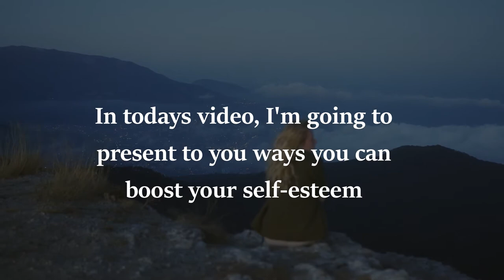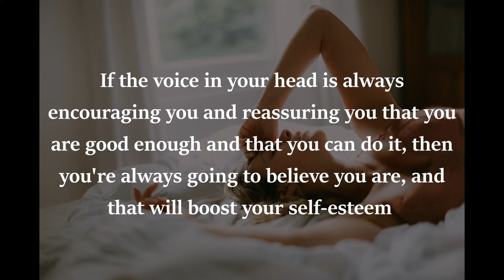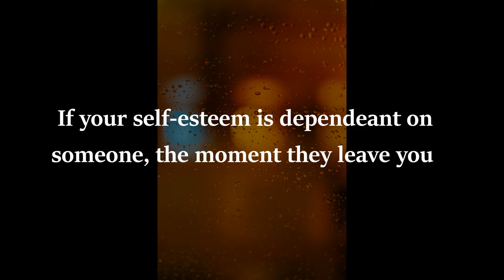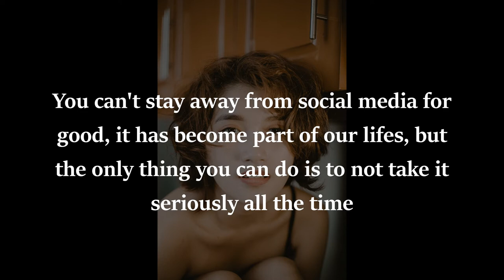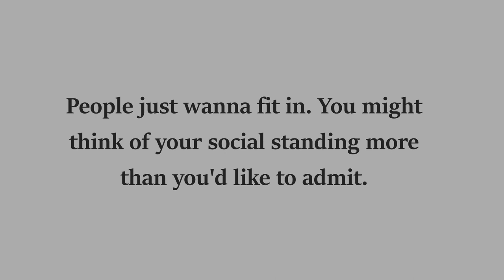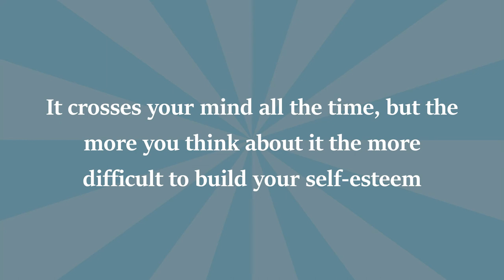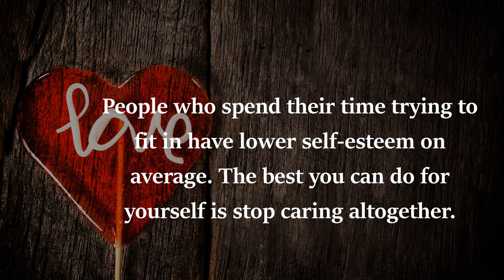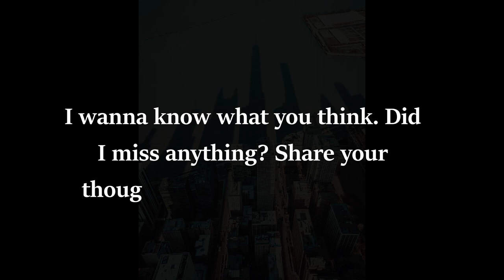Confidence Hack: WAYS TO BOOST YOUR SELF-ESTEEM INSTANTLY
This video talks about ways to building your self-esteem instantly.